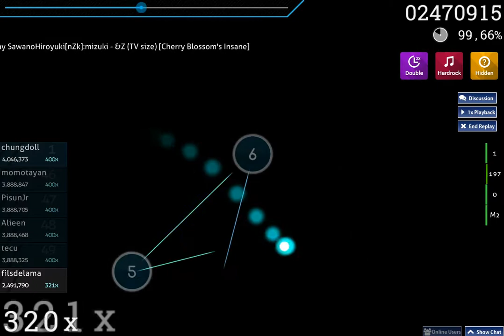SawanoHiroyuki[nZk]:mizuki - &Z (TV size) [Cherry Blossom's Insane] +HDDTHR 99.22% 420pp